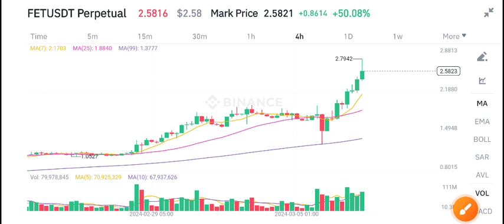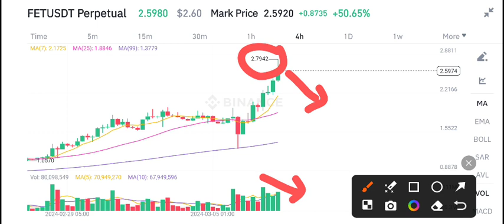FET Coin Price Prediction Today! Fetch ai FET News Today